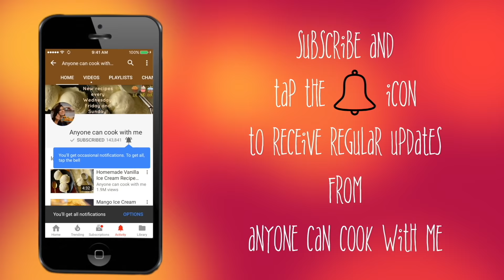दिल्ली-6 की मशहूर आलू चाट | Aloo Chaat Recipe |Delhi Street Food Recipe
Bringing you more recipes for fasting. A tasty crispy fried navratri aloo recipes for your Navratri Vrat food. No onion no garlic recipe.  This Navratri recipe is a must in your fasting Navratri Thali!

Ingredients for this aloo ki sabzi:
1 big potato
oil for frying
sendha namak (Rock Salt ) as per taste
Red chilli powder 1/2 teaspoon
Aamchoor powder 1 teaspoon
Roasted jeera powder 1 teaspoon
you can add black pepper powder also
Singhade ka aata 1 teaspoon
Desi ghee 1 teaspoon
You can always adjust the spices according to your taste!

For more,

anyonecancookwithme.blogspot.in